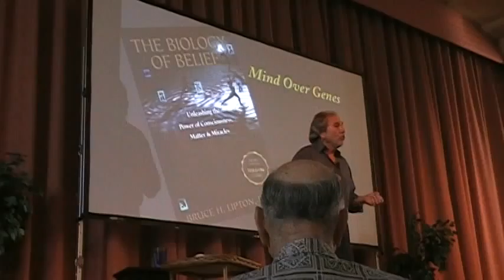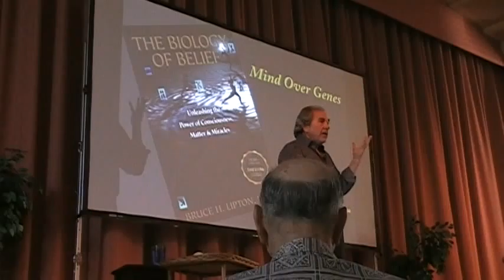Bruce Lipton in Palo Alto-3